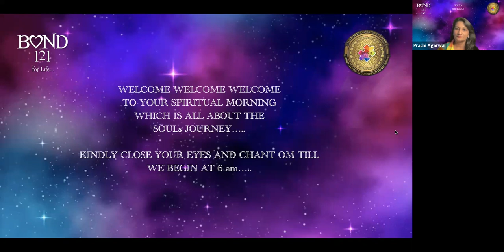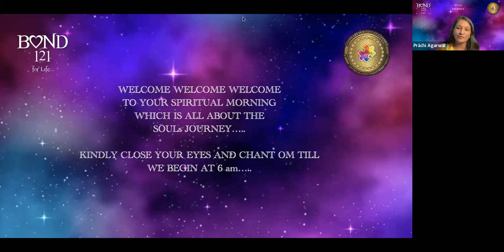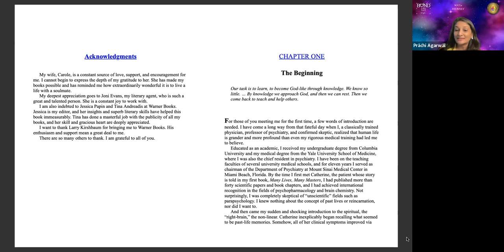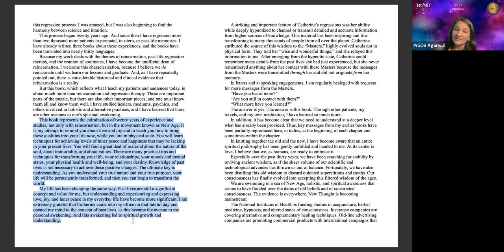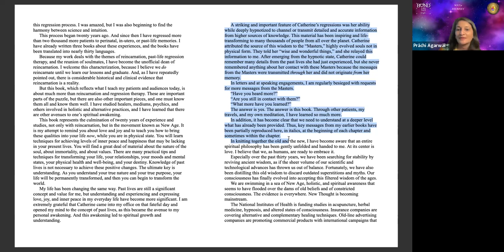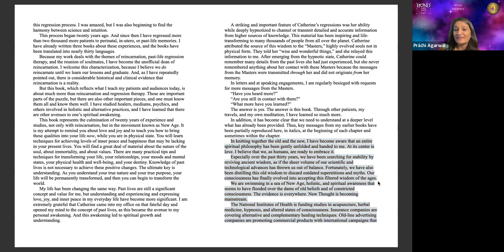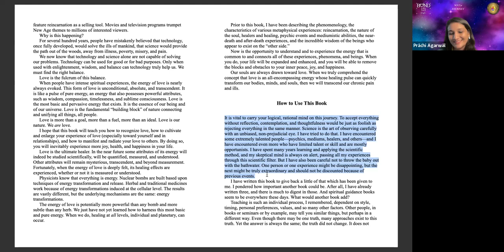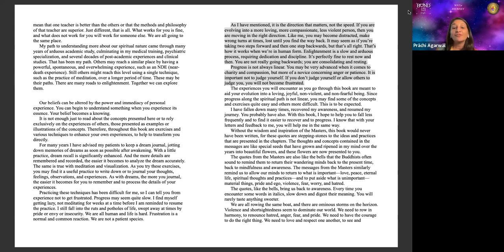|| SOULs JOURNEY..... | Day 1|Messages from the Masters||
Understanding Souls Journey | Spirituality | Connection | Why we face challenges | Why our body holds weight | Why our relationships are the way they are | Healing ourselves Karmic baggages through the series of SOULs JOURNEY

The video is part of our learning sessions and we are grateful to the music composer for making it available and we don’t own it